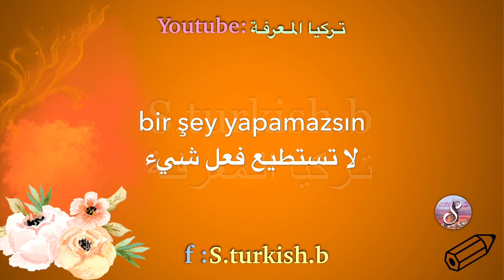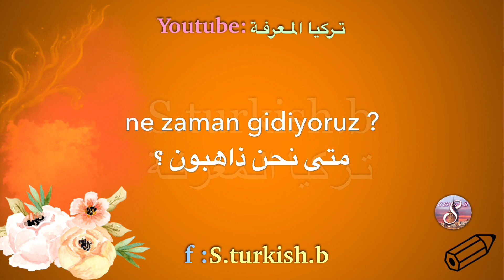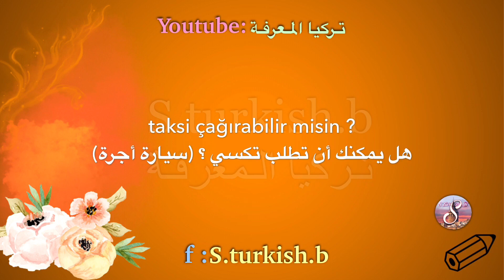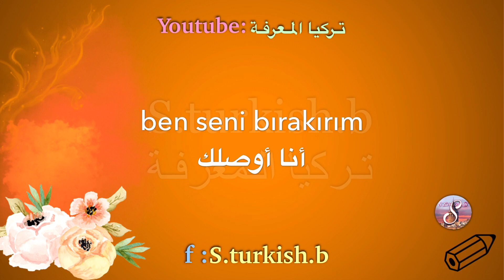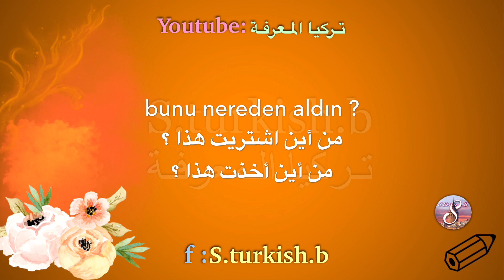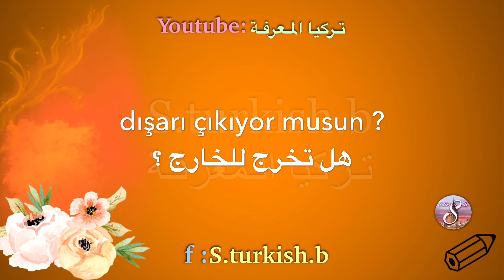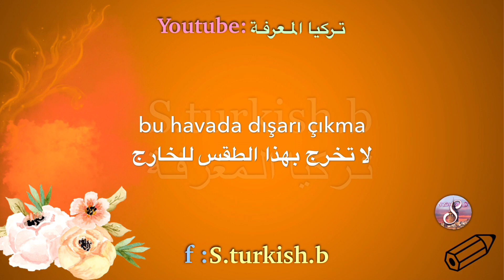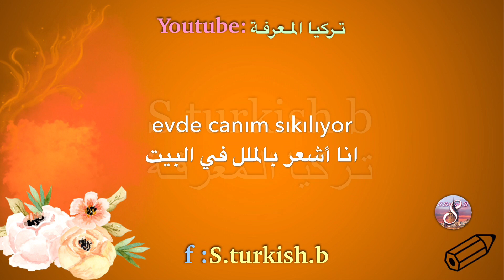تعلم اللغة التركية الجمل المستخدمة مع الأصدقاء و أفراد المجتمع ١٠ دقائق مواقف لابد أنك كنت فيها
‎انستقرام s.turkish.b
‎توتير s_turkish_b
‎ سناب s_turkishb